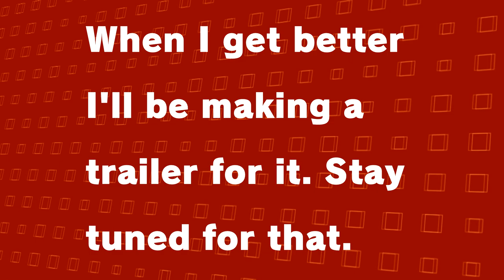Hi sick, I'm DAD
Just a quick update because I'm sick and that's dumb.